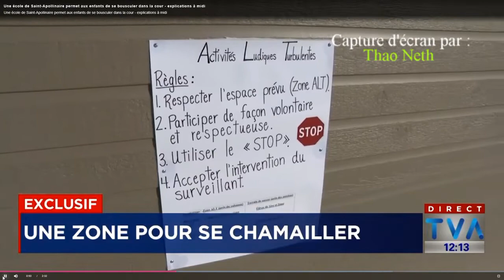«Activités ludiques turbulentes», permettant aux élèves de se défouler dans la cour d’école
Juste au Québec ! «Activités ludiques turbulentes», permettant aux élèves de se défouler dans la cour d’école.  «Maintenant, on en retrouve 10-15 par jour», ajoute la directrice.